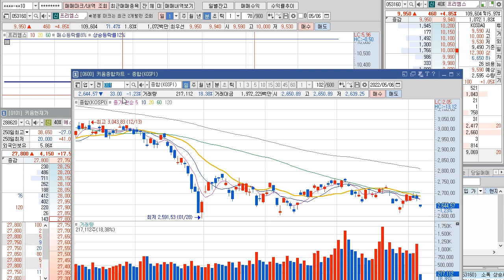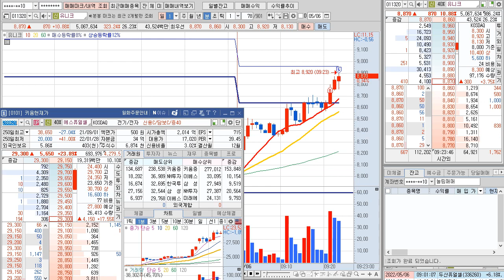[딥러닝 스캘핑] 첫번째 백테스팅 정확도 0% (0/1)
05/06 09:21 유니크 2등주매매 (승:패=1:0)